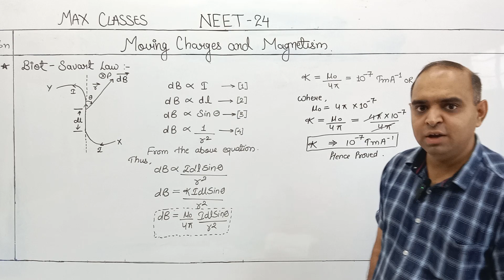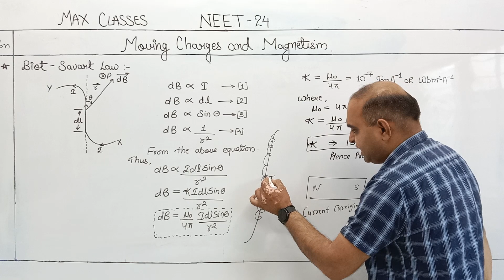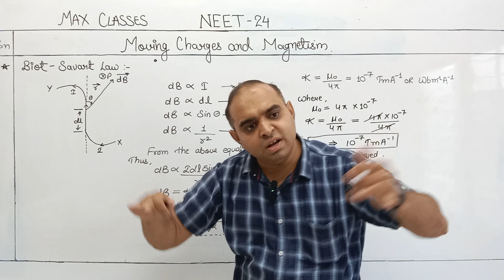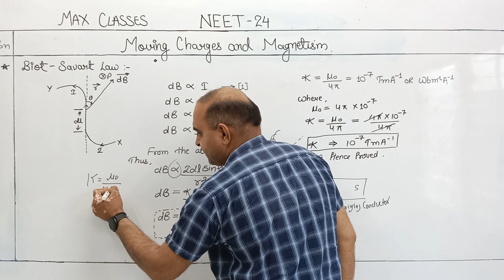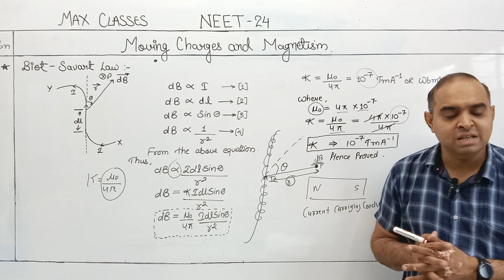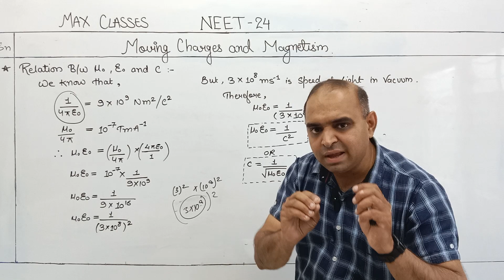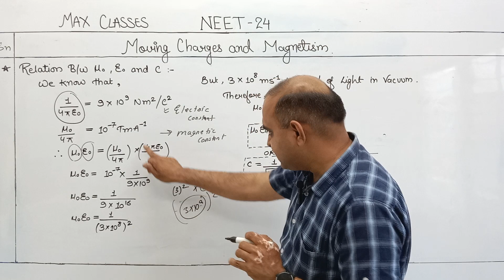MATTER & MAGNETISM || PART 2 || CLASS 12TH || NEET 2024 || IMPORTANT CONCEPTS || MAX CLASSES BHOPAL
Hello Everyone :
For more vedios follow the given links

👉 Link of Playlist of  Maths Class 11th (Complex nos)

👉Link of Playlist of English Grammar by Om Sir

👉Link of playlist of Physics(Measurement) of Class 11th

👉Link of playlist of  Physics (Electrostatics) Of Class 12th

👉Link of playlist of Surface Area and Volumes

👉 Link of playlist of Area Of Circles,Sectors and Segments

👉Link of playlist of Circles chapter Class X

👉Link of playlist of Exam.Papers of All subject class X

👉Link of playlist of Arithmetic Progression

👉Link of playlist of probability of class X

👉link of chapter 4 Determinants of class 12th

👉link of playlist of COORDINATE GEOMETRY chapter of class 10th.

👉 Link of playlist of TRIANGLE chapter of class 10th

👉Link of playlist of Trigonometry chapter of 10th class